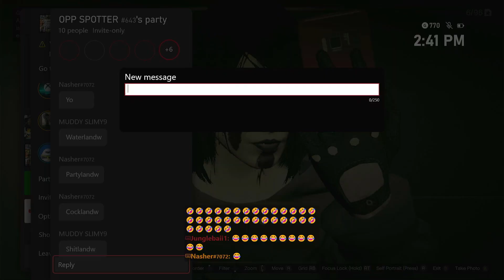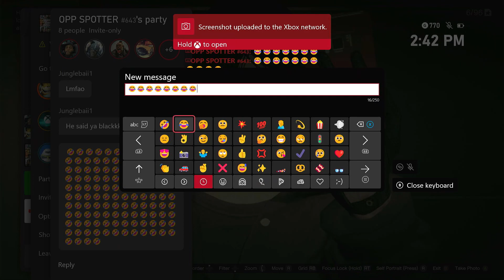THESE GUYS DONT EVEN KNOW EACH OTHER THEY STARTED ARGUING !!!